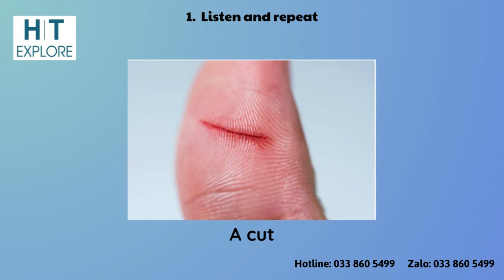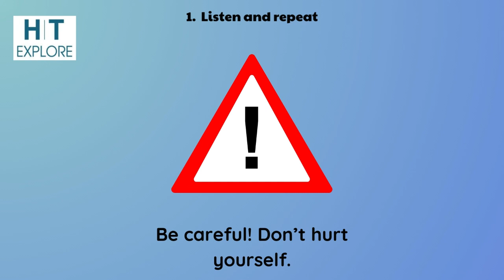EOW4 U7L2 vid